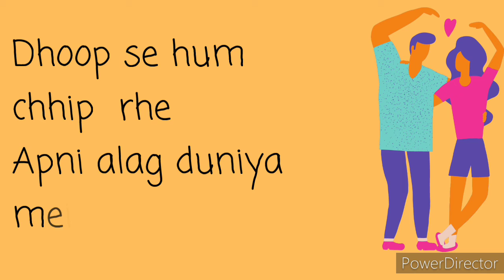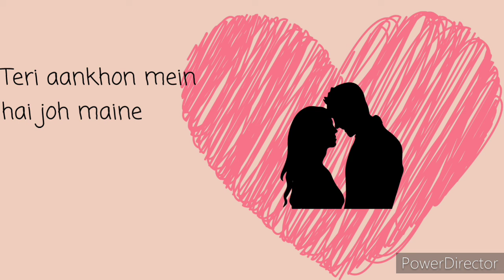Khali Khali|Cover|Sejal Kumar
Heyo everyone this is the cover of the song khali khali sung by a famous youtuber (sejal kumar) and I totally love this song.Isliye toh maine bhi ek cover bana liye 😋 I hope u guys like it.

Please listen to the original song if you haven't yet it's beautiful and so inspiring

ORIGINAL CREDITS:-
Singer: Sejal Kumar
Music Producer:Saptak Chatterjee